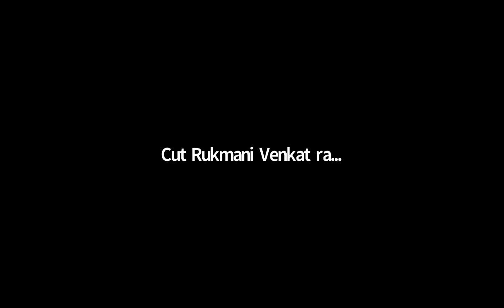भोजन - हिन्दी में भाषण - स्कै प्राध्यापक B रुक्मणी, चेन्नै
வாழ்க வளமுடன்.